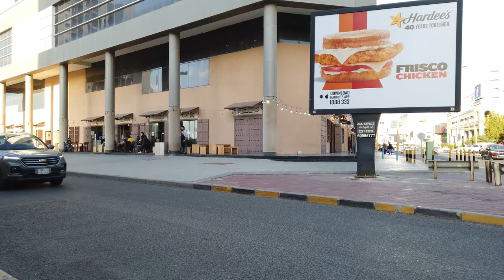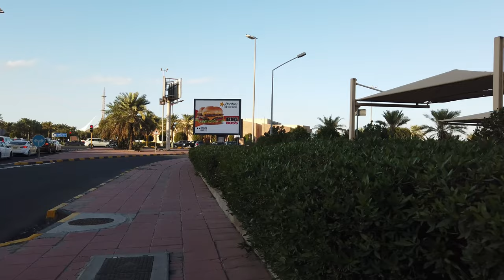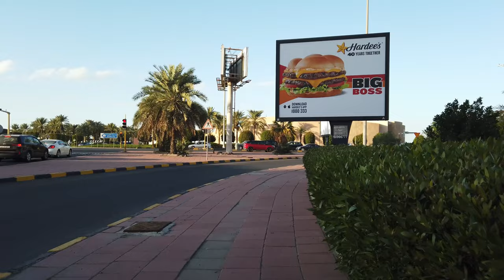SALMIYA, KUWAIT: A Tour of the Seaside Town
Living in Salmiya is perfect for everyone who wants to balance work and family life. The entire city area is relatively small, so the commute is convenient. Salmiya is a city in Hawalli Governorate in Kuwait. Salmiya has a modern beach with several piers and a beautiful small oasis on the shore of Marina Bay which consists of a traditional Muslim dome with palms. Salmiya is administratively divided into 12 blocks. The blocks located closer to the interior of the district tend to be mostly residential, while those located beside the Persian Gulf coastline have a great deal of commercial and up-scale residential real estate.